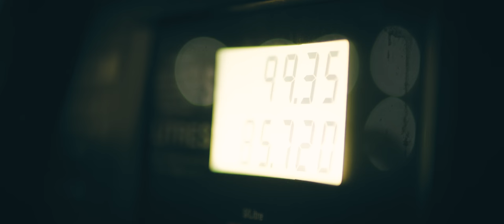Huk Gear - The Grind - 2018 Film (4K)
Chasing the fish of 1000 casts in Ontario, Canada with Mike Mcnaught... on the fly!

Commissioned by Huk Performance Fishing Gear.
Made possible by:

Anderson's Lodge, Sioux Lookout
GLoomis Fly Rods
Vantage Point Media House

Vantage Point Media House Socials